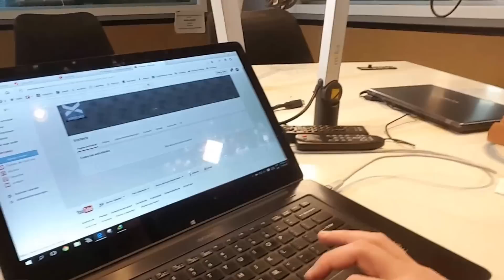Primer video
Nuestro primer video subido a Youtube. La piedra fundacional de algo que puede ser increíble o que nos puede hundir para siempre. Veremos.